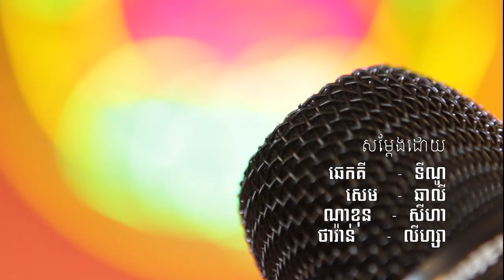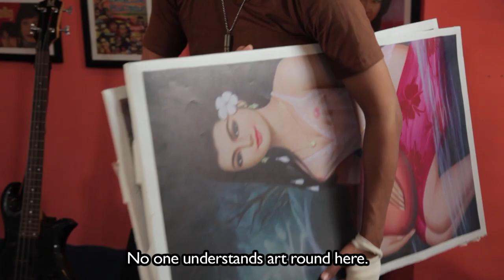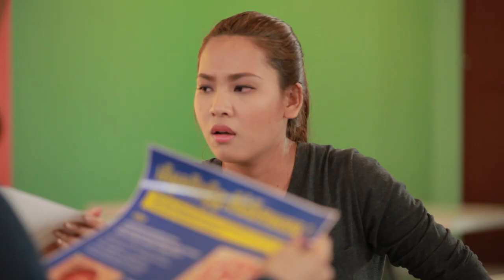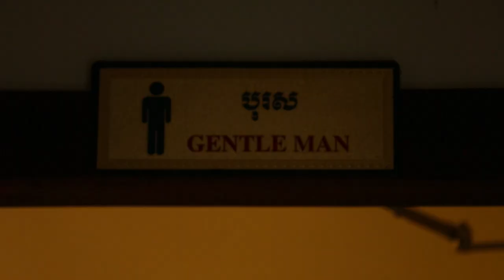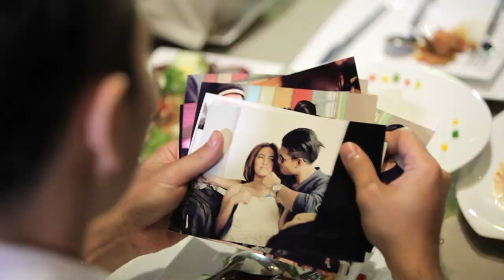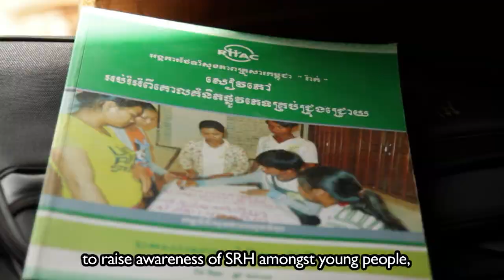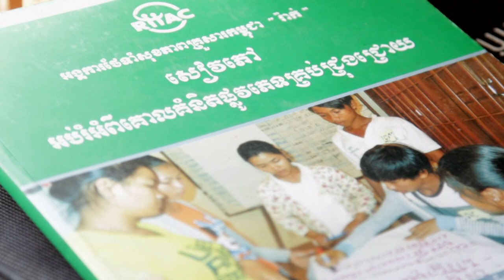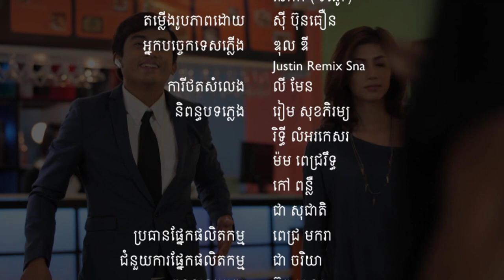LOVE9 TV SERIES 1 - EPISODE 06